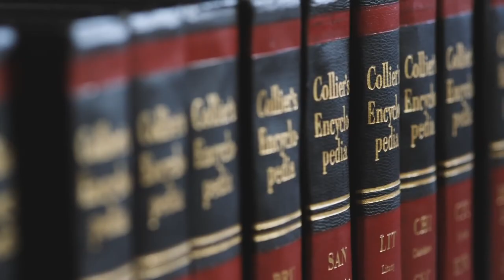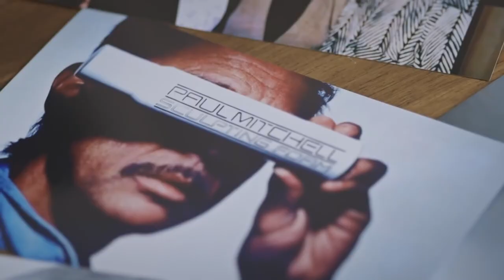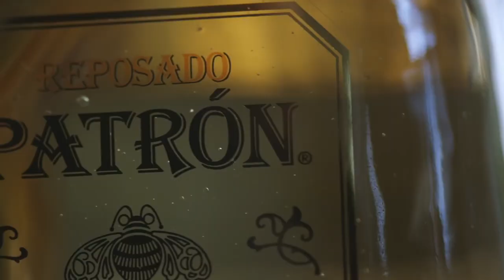John Paul DeJoria's #1 Trait of a Good Salesperson | David Meltzer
Connect With David Meltzer
►About This Video: John Paul DeJoria and I discuss what makes a good salesperson, and how one has to be enthusiastic about rejection.
►David Meltzer is the Co-founder of Sports 1 Marketing and formerly served as CEO of the renowned Leigh Steinberg Sports & Entertainment agency, which was the inspiration for the movie Jerry Maguire.

His life’s mission is to empower OVER 1 BILLION people to be happy! This simple yet powerful mission has led him on an incredible journey to provide one thing…VALUE. In all his content and communication that’s exactly what you’ll receive.

He is a three-time international best-selling author, a Top 100 Business Coach, the executive producer of Entrepreneur‘s #1 digital business show, Elevator Pitch, and host of the top entrepreneur podcast, The Playbook. His newest book, Game-Time Decision Making, was a #1 new release, David has been recognized by Variety Magazine as their Sports Humanitarian of the Year and awarded the Ellis Island Medal of Honor.
►Want a Copy of My Book? I’ll Send You One For Free and Pay For Shipping!